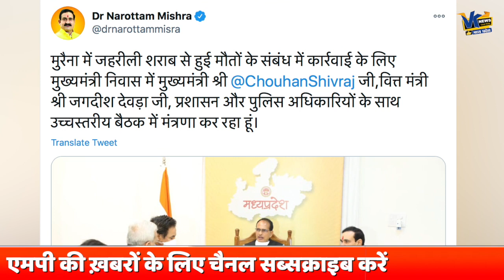मुरैना शराब कांड के बाद सीएम-गृहमंत्री एक्शन में, 5 अधिकारियों पर कार्रवाई, अब तक 20 की मौत!